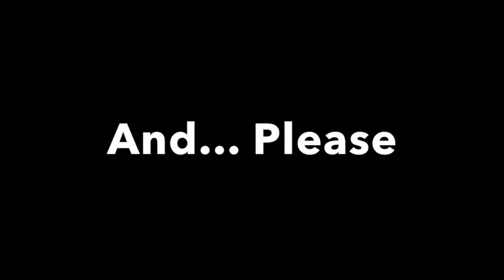Drinking Buddies Episode 57 - The Bijou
Harry and Brian conjure up another delicious cocktail - the Bijou!  Made with Bombay Sapphire Gin, Sweet Vermouth, Green Chartreuse, and a little Campari